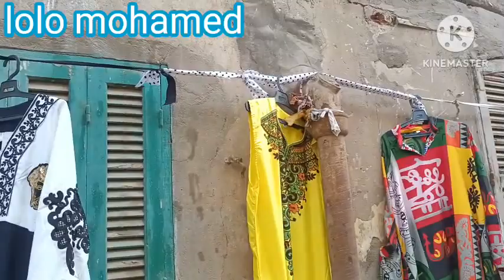ب25ج عند حسين في سوق الثلاثاء ام المصريين